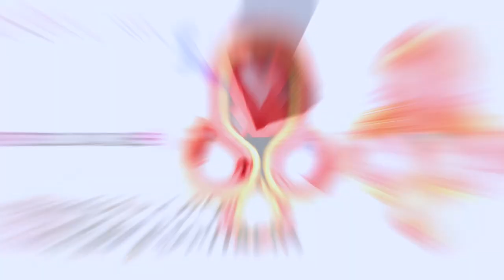✨HERMOSO TOPO SOUTACHE ACRILICO ROJO✨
Si logras terminarlos en un tiempo determinado, podrás llevártelos completamente gratis
💜Si deseas realizar estos hermosos aretes, aquí encuentras todos los materiales
💡 Si deseas contactar a la profesora Dora Zamudio y conocer más de su arte, lo puedes hacer en este enlace
💜Sigue los pasos de nuestra profesora Dora Zamudio y haz tu mayor esfuerzo para que te queden igual a los del video.

No olvides subir tu foto con estos hermosos topos terminados a tu cuenta de Instagram, con la descripción:

Debes tener tu cuenta publica

Automáticamente entras a participar, para que sigas enamorándote de esta hermosa técnica.